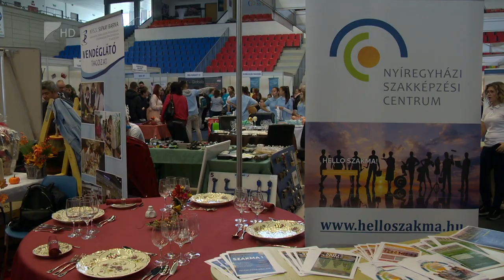„Dönts jól, jövőd a tét!”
Hatalmas érdeklődés övezte a Szabolcs-Szatmár-Bereg megyei Kormányhivatal pályaválasztási kiállítását.
A nyíregyházi Continental Arénában szervezett expón csaknem nyolcvan kiállító, köztük közép- és felsőfokú intézmények, partnerszervezetek és munkaadók mutatták meg kínálatukat a továbbtanulás előtt álló nyolcadikos diákoknak és végzős középiskolás tanulóknak.